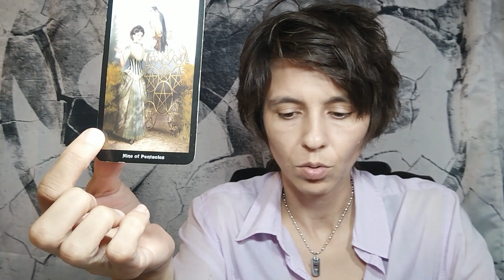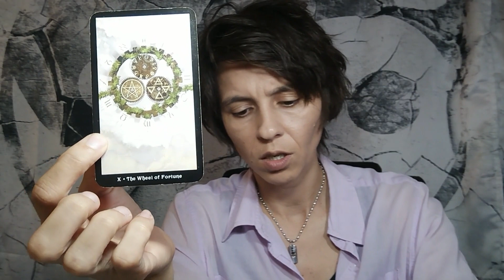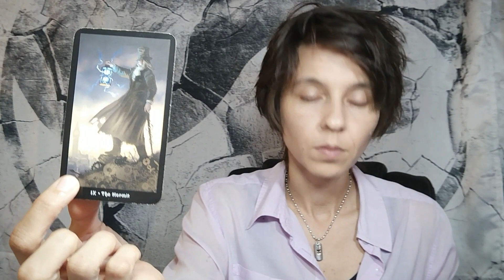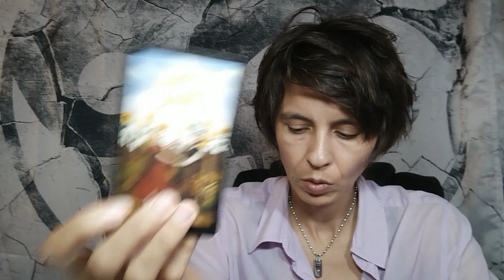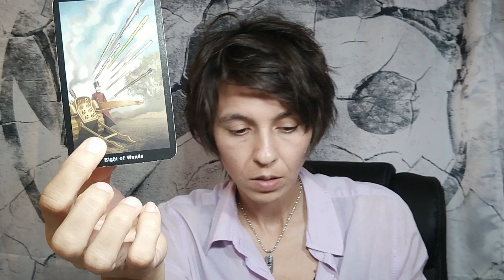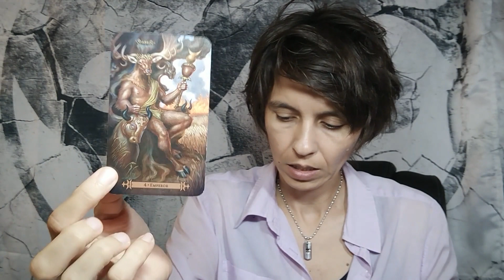CAPRICORN - "You Got This" SEPTEMBER 9th - 15th